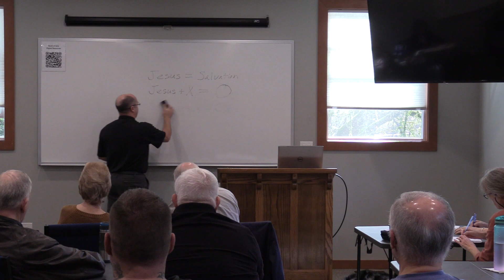Adult Bible Class — Five Solas: Solus Christus